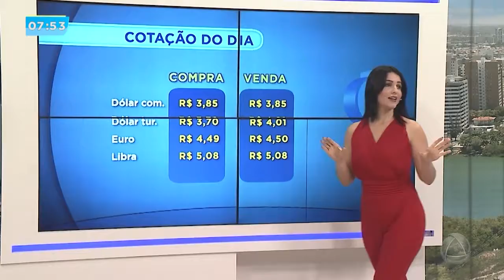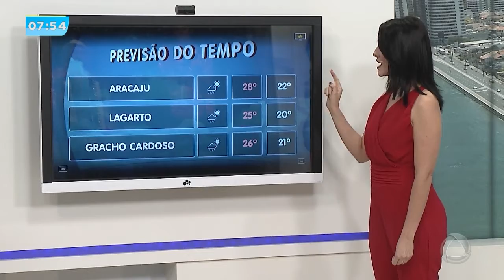Cotação do dólar e previsão do tempo - 29/06/18 - SE no Ar